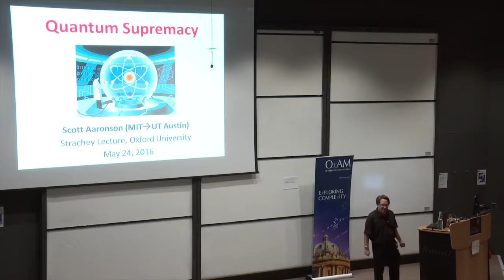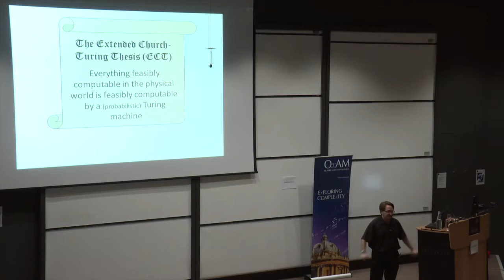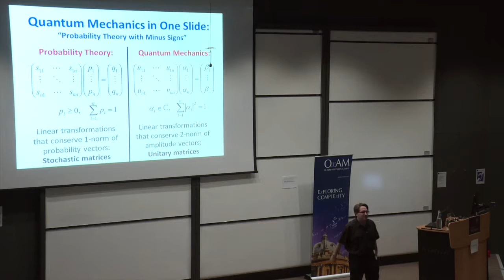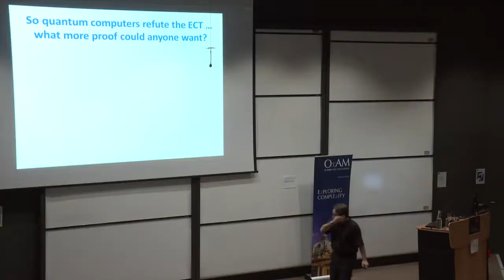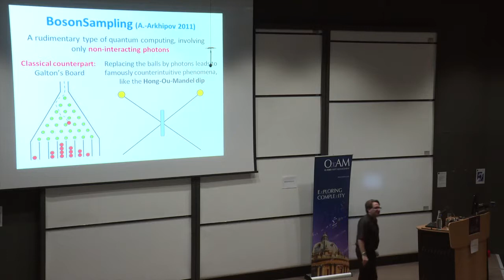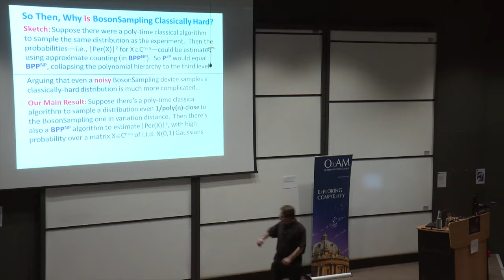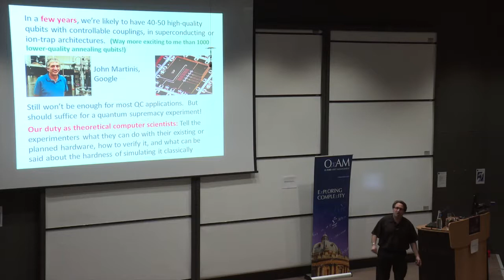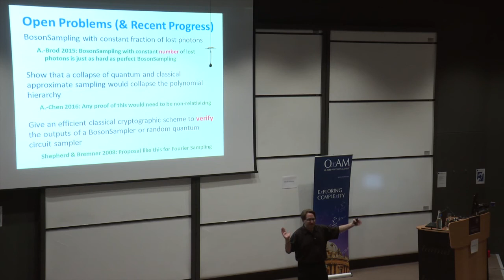Scott Aaronson - Quantum Supremacy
Dr Scott Aaronson (MIT, UT Austin) gives the 2016 Strachey lecture.
In the near future, it will likely become possible to perform special-purpose quantum computations that, while not immediately useful for anything, are plausibly hard to simulate using a classical computer. These "quantum supremacy experiments" would be a scientific milestone---decisively answering quantum computing skeptics, while casting doubt on one of the foundational tenets of computer science, the Extended Church-Turing Thesis. At the same time, these experiments also raise fascinating questions for computational complexity theorists: for example, on what grounds should we believe that a given quantum system really is hard to simulate classically?

Does classical simulation become easier as a quantum system becomes noisier? and how do we verify the results of such an experiment? In this lecture, I'll discuss recent results and open problems about these questions, using three proposed "quantum supremacy experiments" as examples: BosonSampling, IQP / commuting Hamiltonians, and random quantum circuits.

Based partly on joint work with Alex Arkhipov and with Lijie Chen.

The Strachey Lectures are generously supported by OxFORD Asset Management.

The University of Oxford